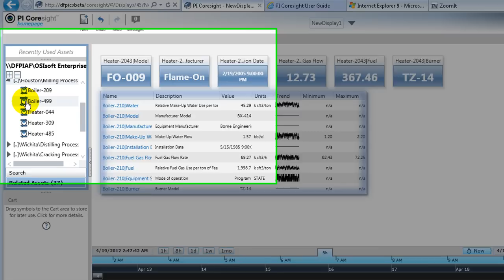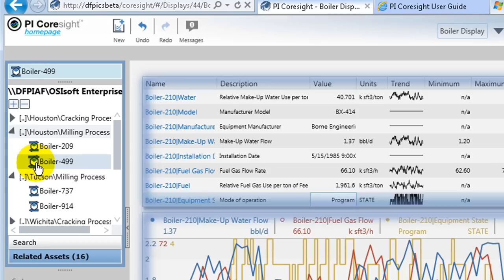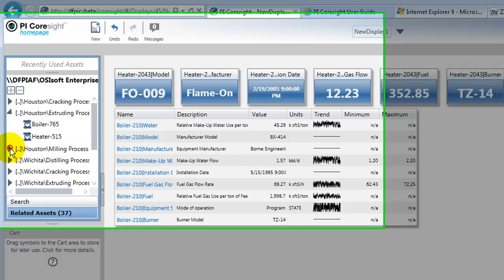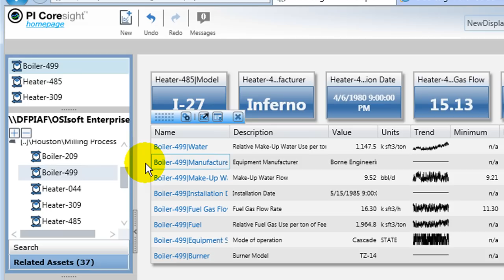OSIsoft: Exercise PI Coresight Asset Relative Display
Build a PI Coresight asset relative desplay starting with a blank PI Coresight display. Pause and replay the video as you follow the walkthrough

you can see where this video is in the sequence of videos on this topic.